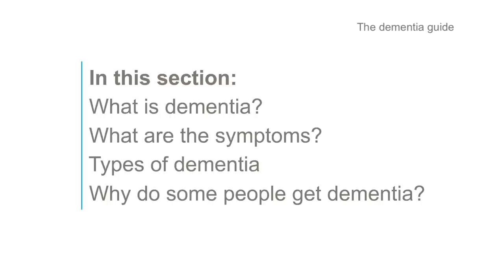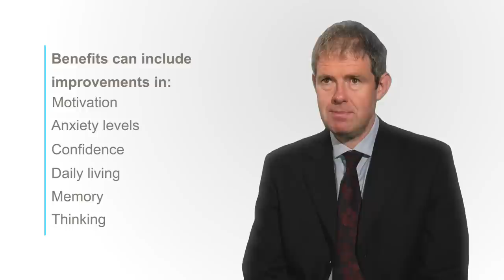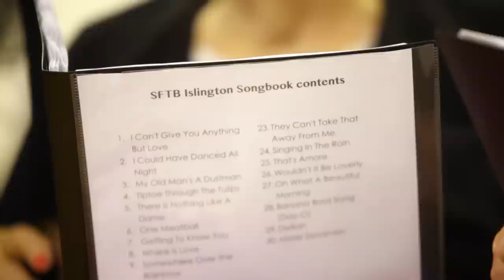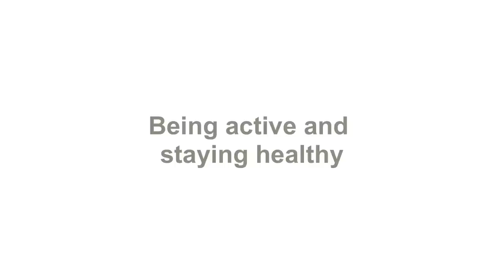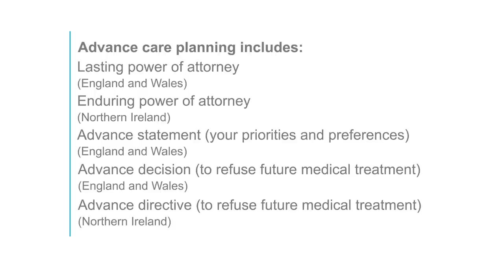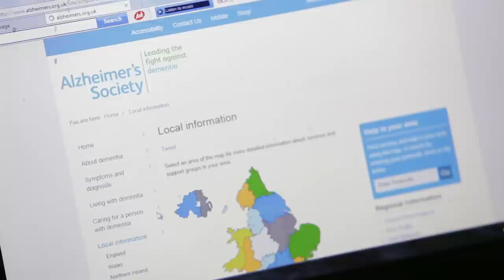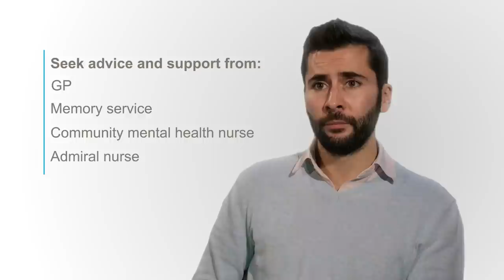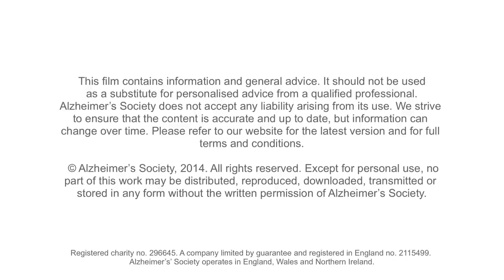The dementia guide: English – full length - Alzheimer's Society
The dementia guide is for anyone who has recently been told they have dementia. This could be any type of dementia, such as Alzheimer’s disease, vascular dementia or mixed dementia. It will also be useful to close friends and family of someone with dementia, as it contains information for anyone taking on a caring role.

A diagnosis of dementia can cause a range of emotions. The news might come as a shock, or, for some people, it may bring a sense of relief as it provides an explanation for the problems they have been experiencing. It can also have a big impact on family and friends.

If you, or someone close to you, have recently been diagnosed with dementia, you might be feeling angry, frustrated, worried, fearful, sad, embarrassed, lonely, guilty or even relieved. Everyone is different, but all these reactions are possible at different times and they are all normal. How you feel will probably vary from one day to the next.

If you can, talk to friends and family about how you're feeling. Other people need to understand what you're going through. They might be finding things hard too, so talking can help both you and them. There are also specialist health and social care professionals you can talk to for support.

You may find these Alzheimer's Society services and other useful organisations helpful for further information and support.

If you'd like to talk about the information in this guide, please phone Alzheimer's Society's National Dementia Helpline on 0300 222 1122 – calls are charged at a low-cost rate.

The Helpline is for anyone affected by dementia and is open 9am–5pm Monday–Friday and 10am–4pm on Saturdays and Sundays. Trained helpline advisers can provide you with information, support, guidance and signposting to other appropriate organisations.

Throughout this guide you will see suggestions for Alzheimer's Society factsheets You can order these by phone on or email .

For factsheets specific to Northern Ireland, please contact your local Alzheimer's Society office.

It's important to know that you aren't alone – about 850,000 people in the UK have dementia. It's possible to live well with dementia and there is support available for you and your family.

This guide has been produced by Alzheimer's Society with support and funding from the Department of Health.

Thank you to Lloyds Banking Group for supporting The dementia guide in 2014 and 2015.